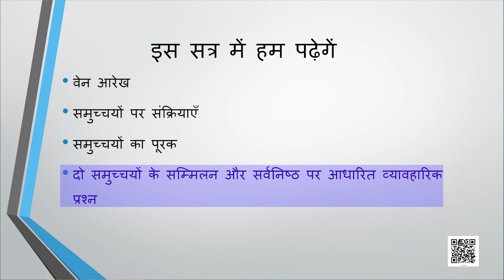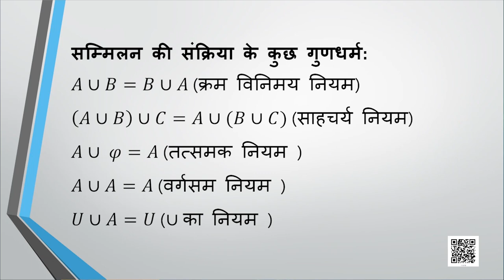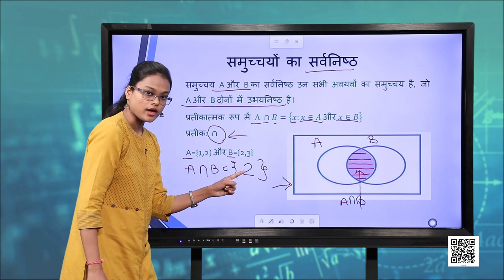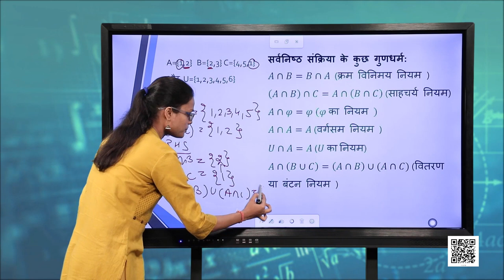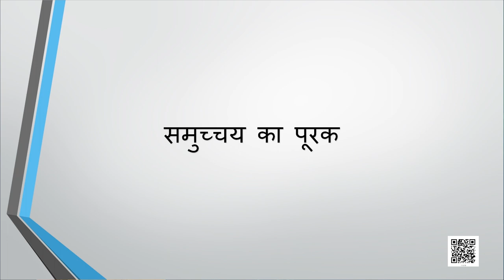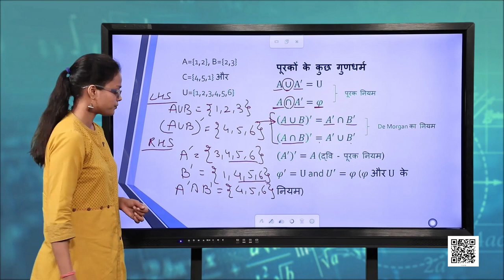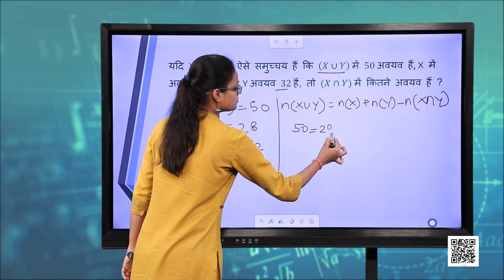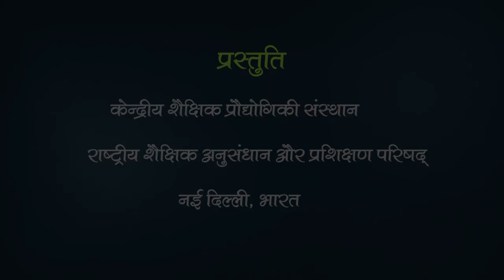कक्षा 11. गणित: पाठ 1. समुच्चय (भाग 4)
कक्षा 11. कक्षा 11. गणित: पाठ 1. समुच्चय (भाग 4)